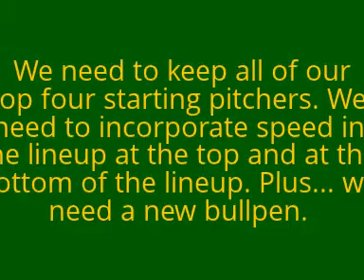Dangerous News Network: Detroit Tigers vs Boston Red Sox- Review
My thoughts on how the ALCS went and my thoughts on the Tigers' performance.